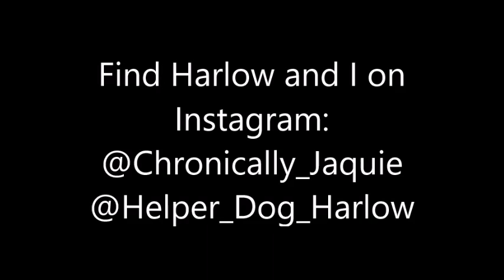Life Update + Harlow's Crazy Bath Antics! (1/23/17)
I am back after my small break! I needed a quick hiatus in order to rest up from my hospital admissions. A girl can only take so much anaphylaxis! I'm still having allergic reactions and dealing with other life stressors, but Judd, Har and I are powering through. Watch this Vlog to get an update on our current situation.